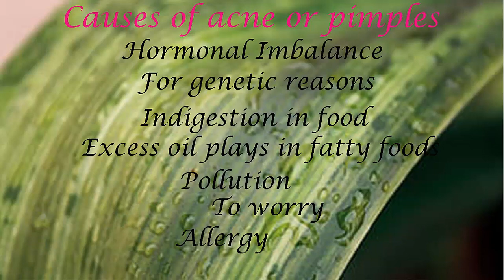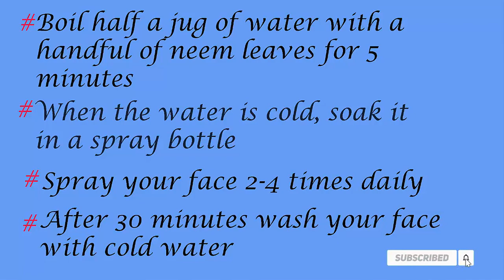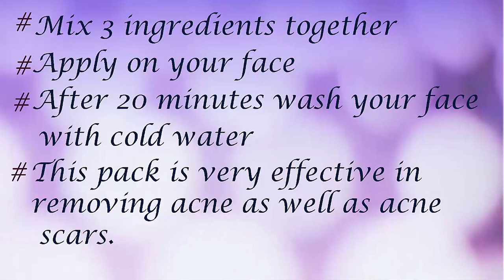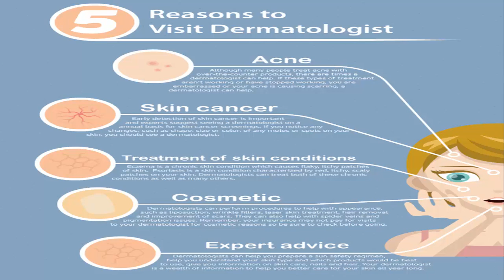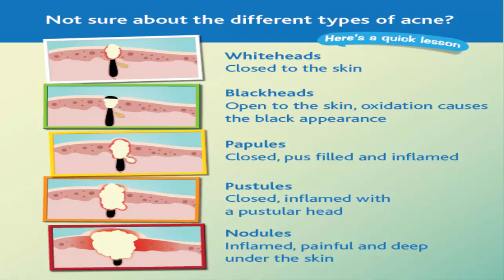How to remove pimples# Simple Measures to Control Acne & Pimples!!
How to remove pimples# Simple Measures to Control Acne & Pimples!!.Ninety percent of people suffer from acne problems. Today I want to share with you, reasons of acne or pimples, some home treatment to remove pimples and some manners, how can I protect from pimple or acne .Insha'Allah you will benefit it.